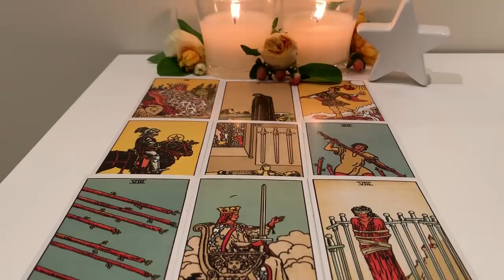Picses January 28-February 3 2019: They need a break from this intensity and so do you!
Hey lovely Pisces people. I hope you enjoy this reading. Let me know if it speaks to you 🌻